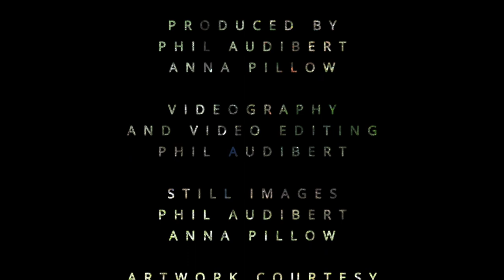Artist Spotlight: Virginia Donelson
Our Executive Director Anna Pillow sat down with artist Virginia Donelson to discuss her work and inspirations. Donelson is one of three artists featured in DEMYSTIFY: Exploring the Ways Artists Work, currently on view at The Arts Center in Orange.

Ready to see the artworks in person? Schedule your viewing appointment today!

The Arts Center in Orange is a 501(c)(3) nonprofit organization.